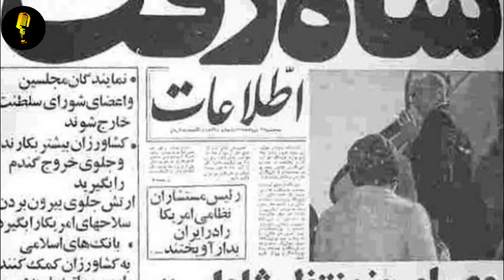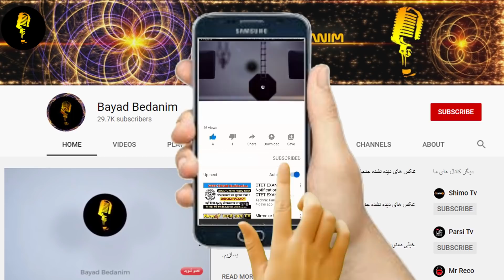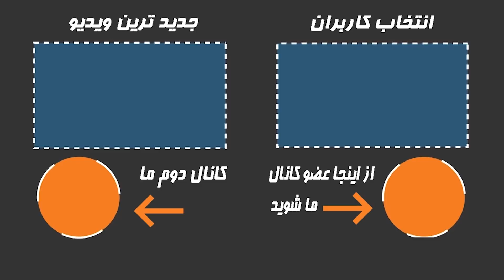عکس های نایاب و کمتر دیده شده از محمدرضا شاه پهلوی